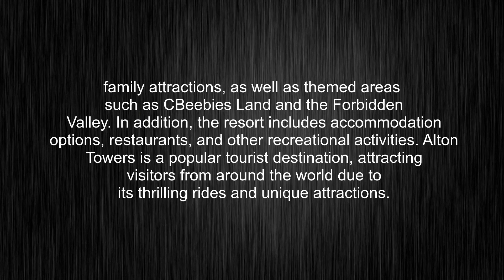What's the meaning of "alton-towers", How to pronounce?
This video shows you What's the meaning of "alton-towers", How to pronounce "alton-towers", pronunciation guide and accurate definitions.